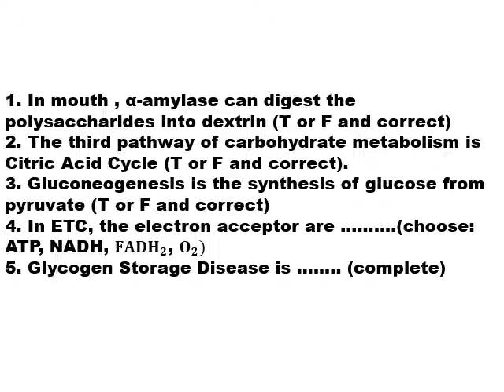3rd year education biology students Biochemistry (CH 311) quiz for lecture no 2